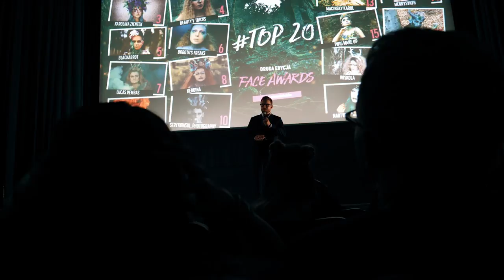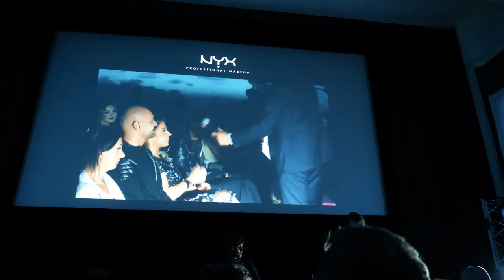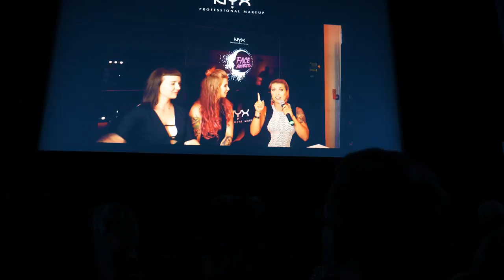Wielki finał NYX FACE AWARDS POLSKA 2017 | Pierwszy vlog !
Kochani, ta ogromna przygoda dla mnie dobiegła już końca. Finał był epicki, mimo że ja nie wygrałam ;) Zobaczcie moje pierwsze vlogowe próby ..i bądźcie wyrozumiali :*

Dorota's Freaks